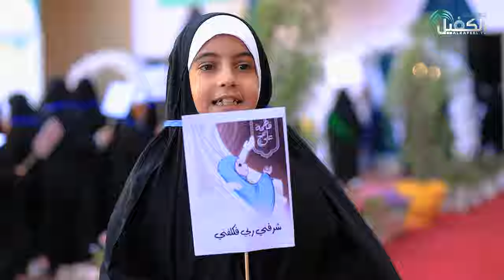الورود الفاطمية | حفل التكليف الأكبر على مستوى العراق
1- فيسبوك..
2- تويتر..
3- التليجرام..
4- الانستكرام..